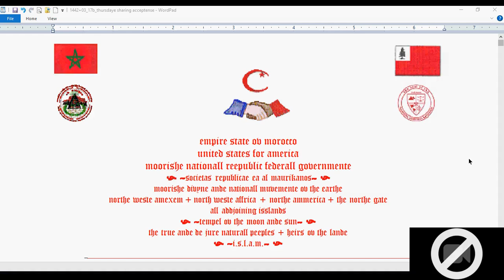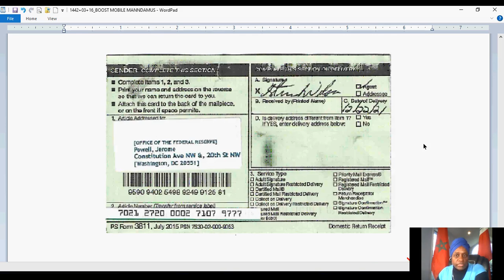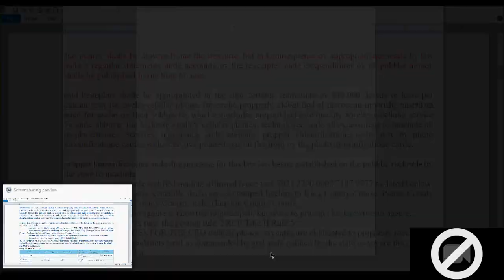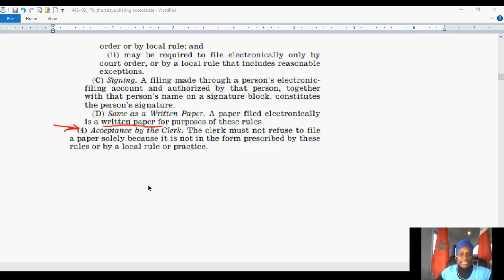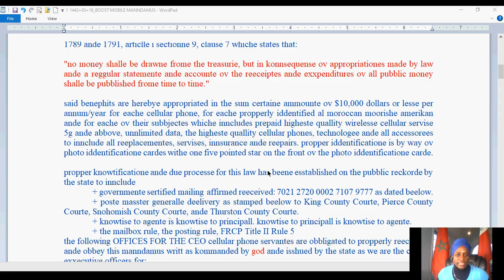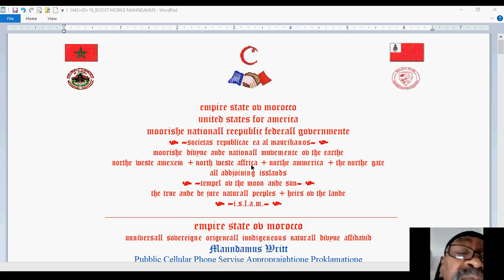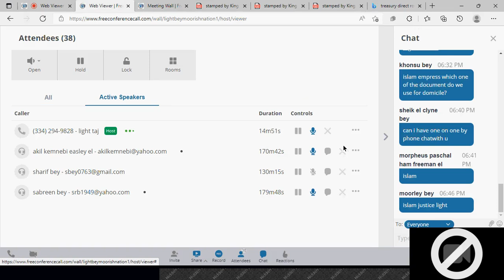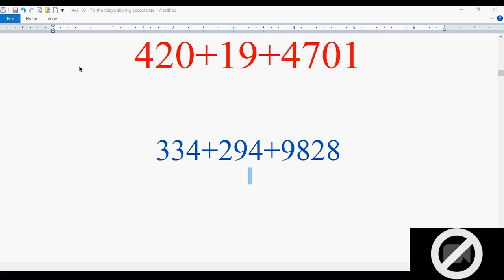pubblic servise announcemente 420317: cellular phone appropriatione voted innto law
due to techniquall addjustmentes, the sound starts at 2:45 seconds.
here is the linke to the cellular phone servise appropriationes manndamus.
the peeple have appropriated pubblic cellular phone servise to their state by vote. this documente is to be sente by eache moor to all cellular phone servantes so that preepaid servises to innclude data, equipmente, accessories ande reeplacementes can be accessed by the peeple.

articlle iii kourte acctiones witnessed by 2 constitutionallie innferiore county courts, for your downloading ande use withe your konsular kourte acctiones to innclude the constitutione for the united states 1789 ande 1791:

you are innvited to join our calls evvery
evvery thursdaye at 7pm et or as announced!
diall in is 1+425+436+6280 access 368903
onlinne meetinge id is: lightbeymoorishnation1

here is the linke to documentes for use, edditing, downloading, formatting, ande freely disstributing by all moors for all moors.

here is the linke to the de jure moorishe nationall reepublic federall governmente seall: